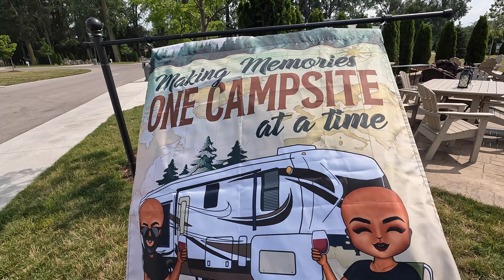Fun Adventures at Cedar Point Sandusky Ohio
We're Baaaaaccck! This time we have the grandkids with us to enjoy the fun adventures at Cedar Point Sandusky Ohio. Stay tune for more videos to come..